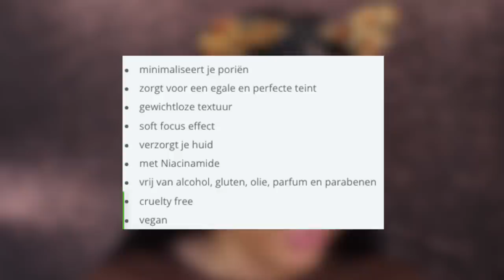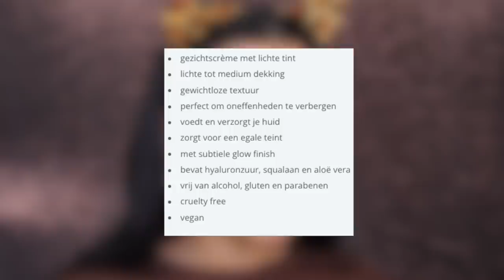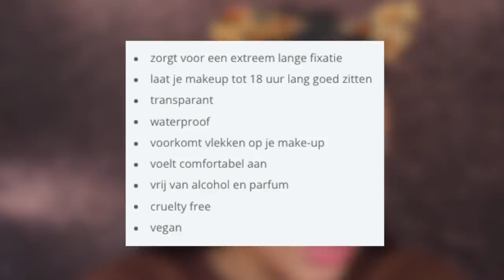CATRICE VOORJAAR 2022 COLLECTIE TESTEN !!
Vandaag review ik de Catrice voorjaar 2022 makeup collectie! Enjoy :)

MIJN KORTINGSCODES:

SARAHMARIKH10